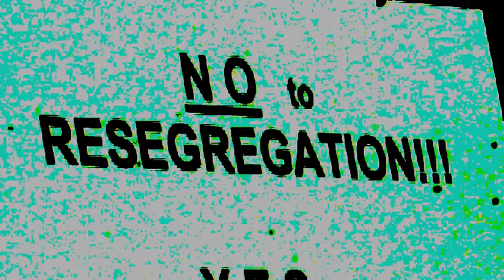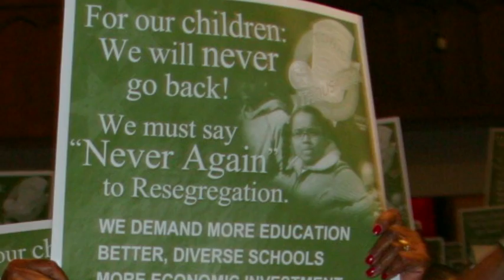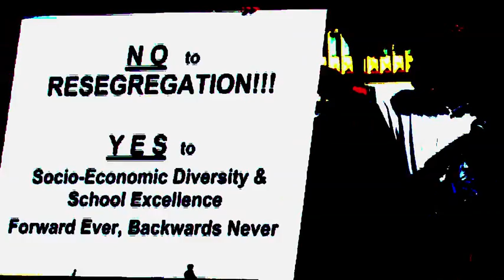NCNAACP JULY 2O MOBILIZATION PROMO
A PSA promoting the Tuesday, July 20, 2010 NC NAACP mass mobilization & march in Raleigh to protest school resegregation there